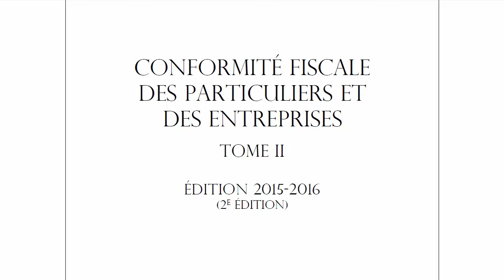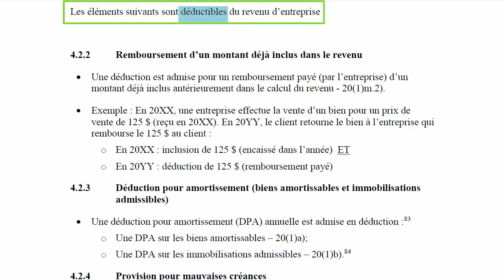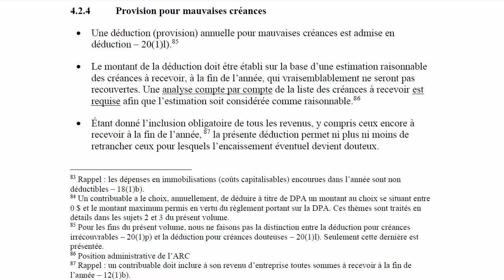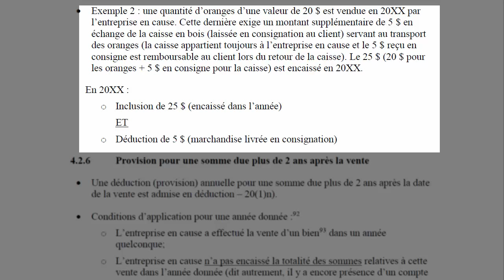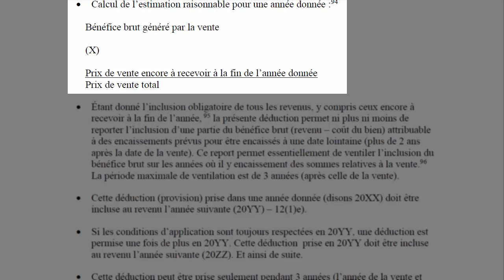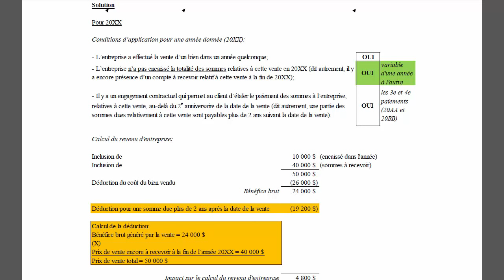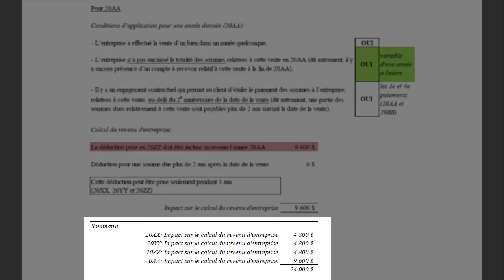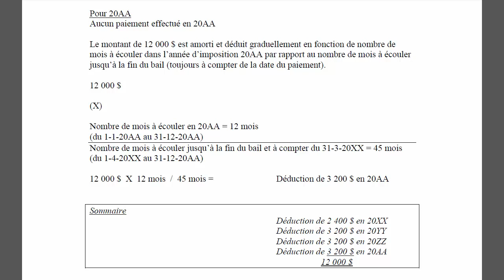Les éléments déductibles du revenu d'entreprise-2015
Les éléments déductibles du revenu d'entreprise